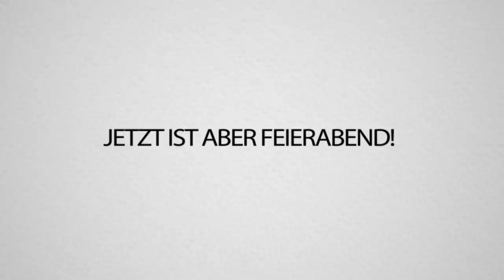5 dumme YOUTUBER spielen EKELPONG im UFO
5 dumme YOUTUBER spielen EKELPONG im UFO